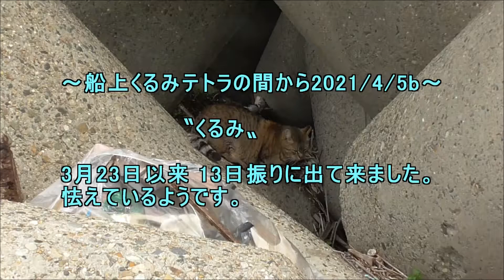船上くるみテトラの間から 2021 4 5b